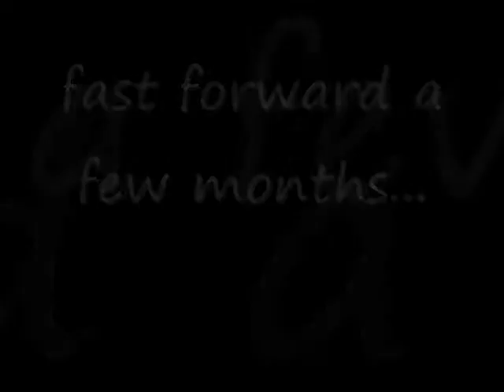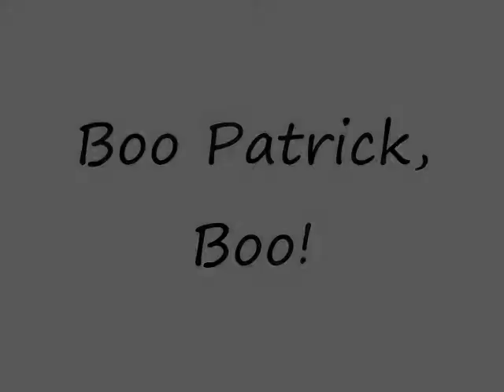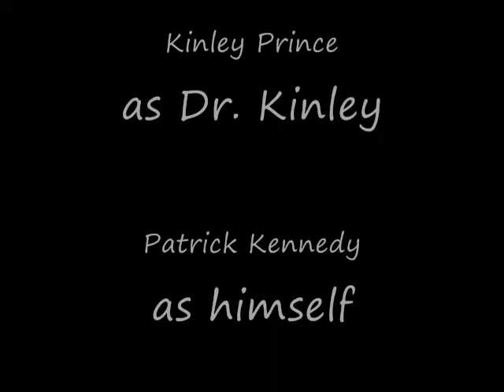kinley on...twilight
another installment of the hit series